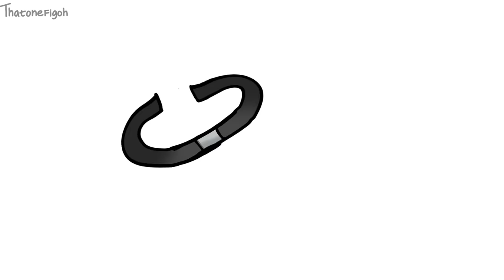Among Us Orange's Revenge - 110 - Dad with Belt vs. Mom with Slipper Slap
Orange's Revenge, also known as Among Us Slap Battle.

On May 1st, 2021, Orange's butt was sufficiently slapped. And one month later, on June 4th, 2021, Orange's butt was slapped to the point of no return. And yet, after a whole 100 episodes, the slap fight concluded with a draw. Cyan was not sufficiently slapped, Revenge was not achieved, and Orange is unsatisfied. Like seriously? Third time's a charm! Cyan must be slapped!

Will Orange succeed? Or will Orange's butt be defeated?